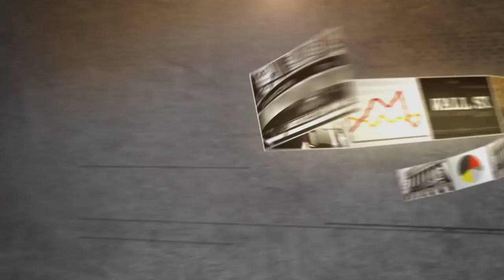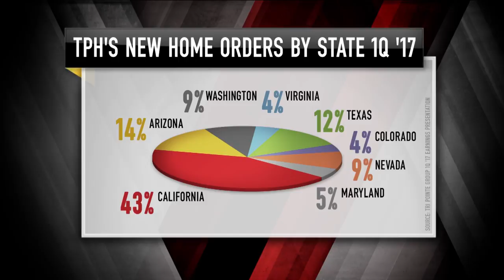Tri Pointe Group CEO: Vocational Training | Mad Money | CNBC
Homebuilder Tri Pointe hasn't rallied like its peers. Is that a warning sign or is it about to play catch up? Find out what could be ahead for the U.S. housing market when Jim Cramer sits down with the CEO.